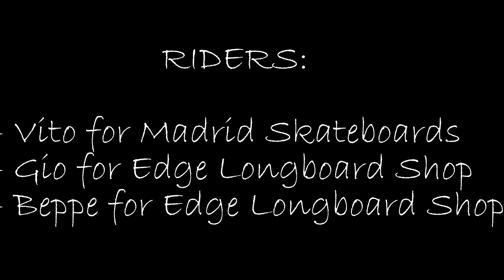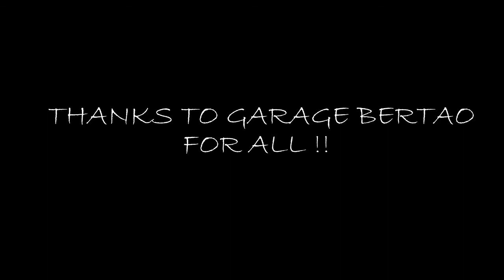MONTESTELLA CREW - A LONG ROAD TO MONTEMALE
Montestella Crew go to Montemale di Cuneo , at one of the best freeride of Italy! thanks to Garage Bertao Team for the event!
Riders:
- Vito for Madrid Skateboards
- Gio for Edge Longboard Shop
- Beppe for Edge Longboard Shop
Cameraman in Luge
- Teo for Garage Bertao Team